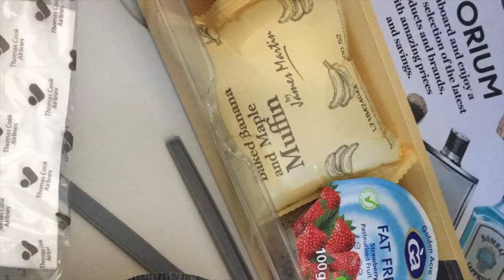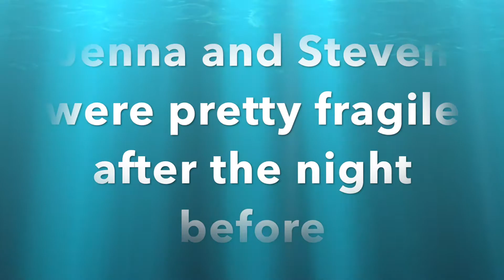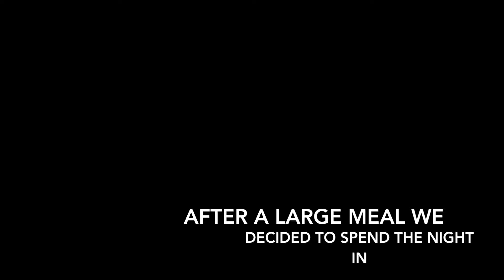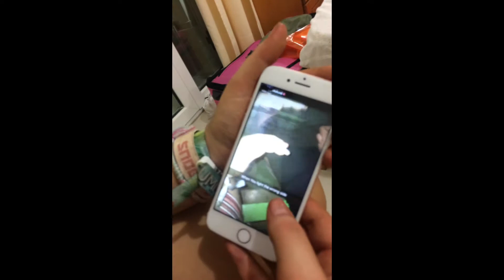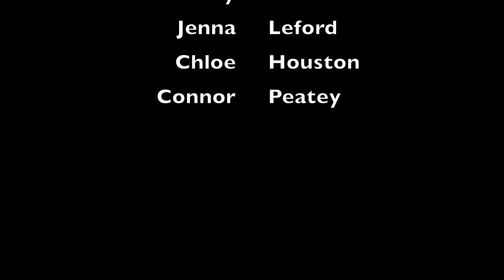Kavos 2017 holiday film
This is a video of mine and my friends time in Kavos